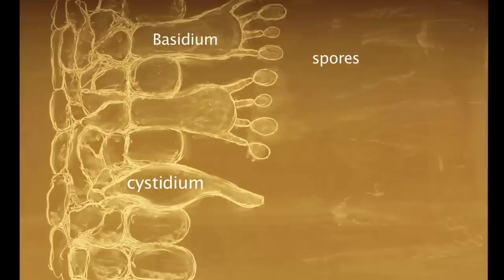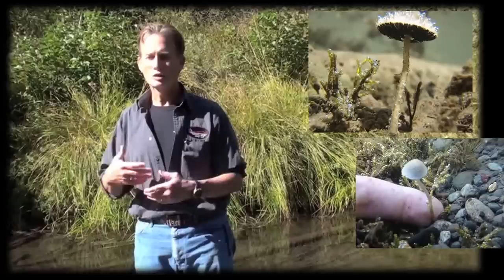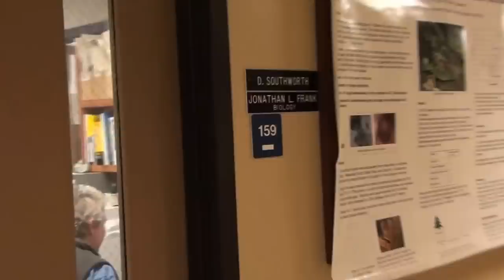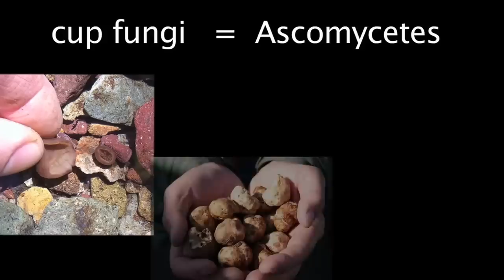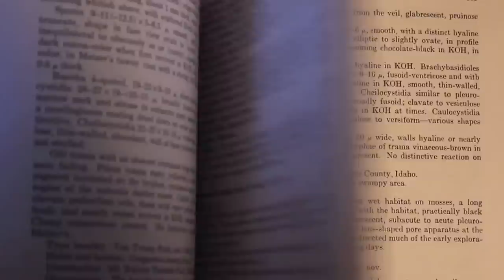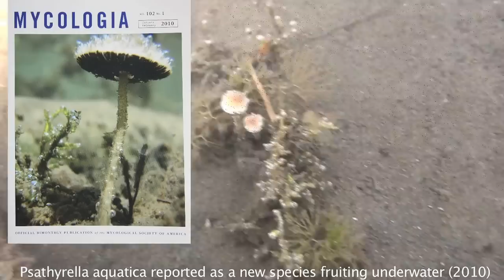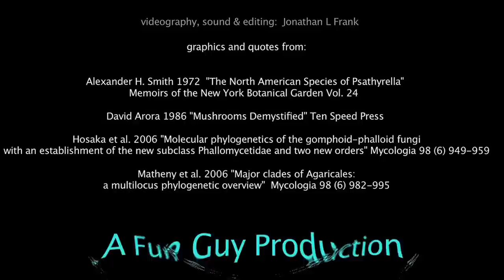Aquatica: The Underwater Mushroom (work in progress)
In 2005 Robert Coffan discovered little brown mushrooms growing underwater in the upper Rogue River near Crater Lake in southern Oregon.  This strange and resilient organism occupies an unusual habitat and demonstrates another way science must adjust to include new observations and data.  This documentary was first shown at the Ashland Independent Film Festival in 2013.

I just uploaded the same file to Vimeo, and there aren't any of the jittery glitches that YouTube generated; so if you are interested